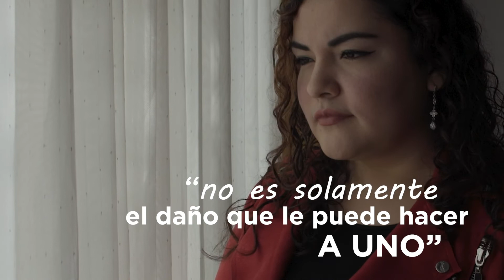NoSeamosCómplices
María Cristina Ruiz tiene 26 años y es una joven sobreviviente del COVID-19. Su lucha le dejó secuelas y aquí puedes conocer su historia de vida.